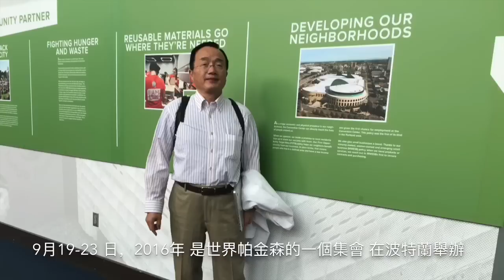Miracle Parkinson's Disease Treatment Video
Seiyu Kageyama was the first acupuncturist to successfully cured Parkinson Disease in Japan, 2007. Parkinson treatment is his specialty, however Kageyama also treats other ailments, ranging from internal and external disorders, gynecological and pediatric diseases, as well as digestive and hormonal disorders, with patients ages 6 month to 96 years old. He has accumulated over 45 years of experiences and medical innovation, based on the techniques and manuscripts to treat over 2000 diseases, passed down 8 generations. Instead of dealing with single symptoms, he focuses on  the human bodies' self healing capacity for long term, full recovery. According to Kageyama's medical discoveries, health and chemical regulation are achieved once the body's functions such as nutrition absorption and toxin elimination become normal and stable.
This video shows some recent cases and demonstrations.